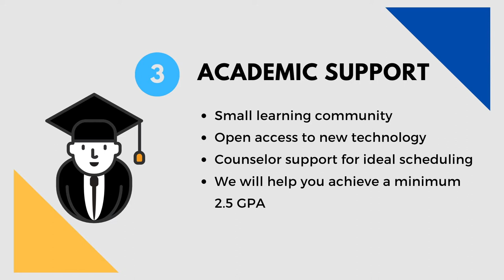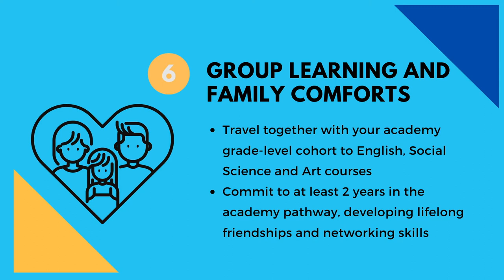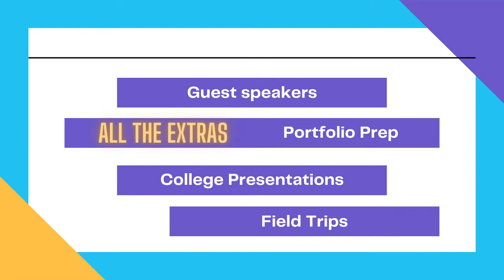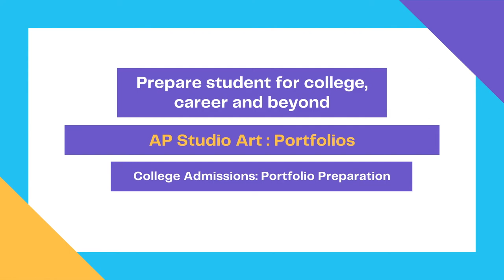All about ATA: Arts Technology Academy @ Gahr High School, Cerritos CA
In this video, you will hear from our lead teacher and current ATA students, as they explain why to join ATA!